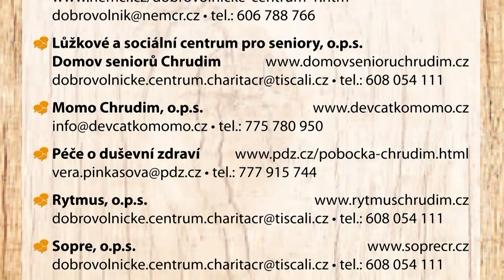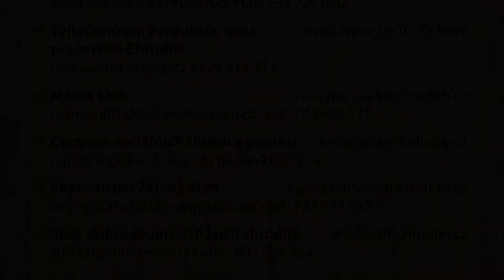DOBROVOLNICTVÍ - LUKÁŠ ROZTOČIL VÁS ZVE - KLÁŠTERNÍ ZAHRADY CHRUDIM 19.6.2015